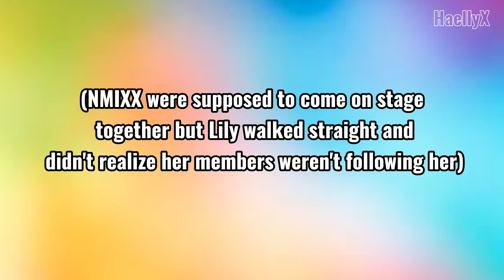NMIXX LILY reaction when she realized her members weren't following her on stage